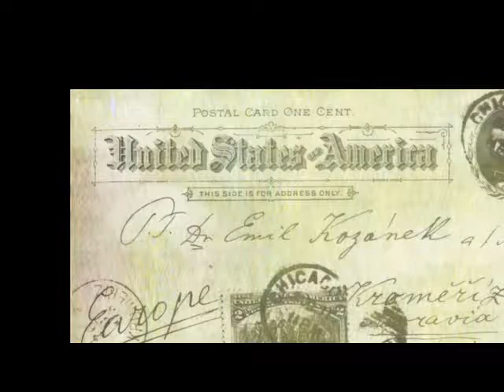Dvořák Humoresque opus 101 no.4